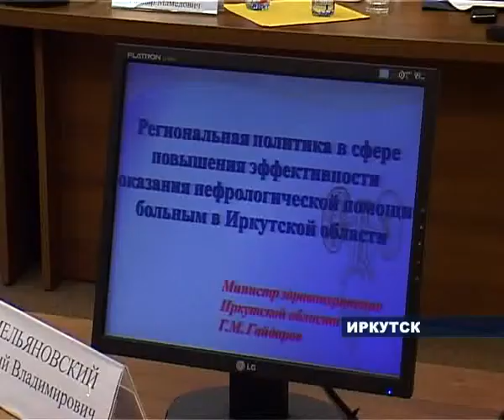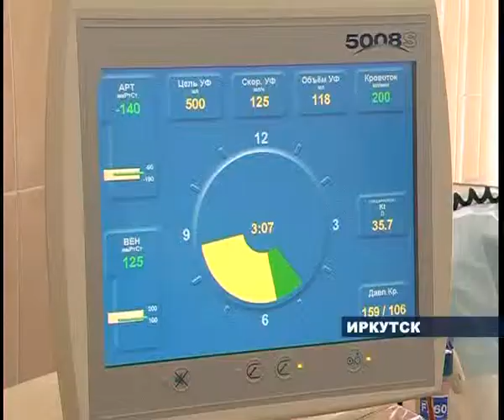2 тыс. человек с болезнями почек в области.avi